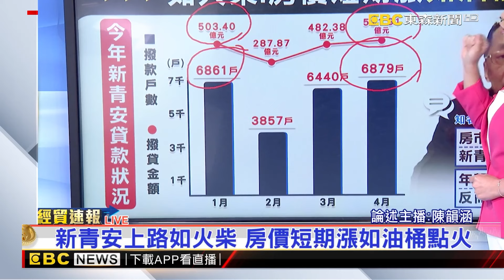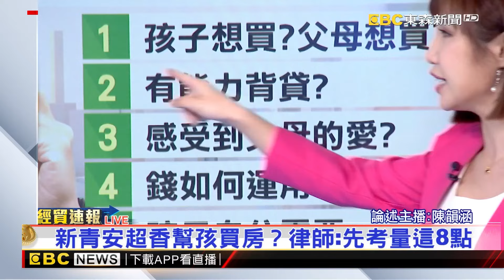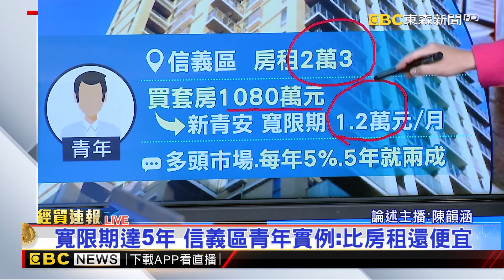【地產王日報】打房還是助燃？ 新青安看房價「漲幅」趨勢/房市熱卡位精華地段！ 北市老旅館賣9.2億天價/搶先財富傳承 新青安怎幫孩買房？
【韻涵推播】「新建案完銷別再問」房仲揭全台搶屋奇觀
【韻涵推播】租不如買！？南台灣房租年增率 創11年新高
富豪們搶買！ 市場釋出陽明山罕見362坪房產
打房還是助燃？ 新青安看房價「漲幅」趨勢
房市熱卡位精華地段！ 北市老旅館賣9.2億天價
【蕭涵推播】搶先財富傳承 新青安怎幫孩買房?